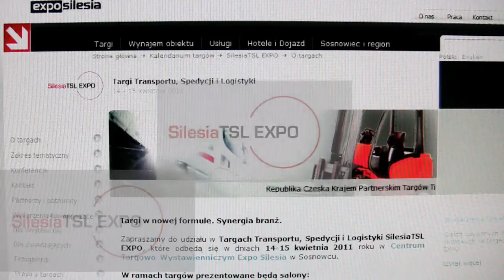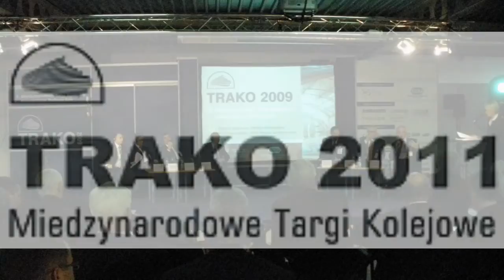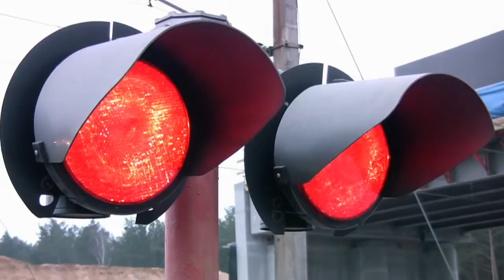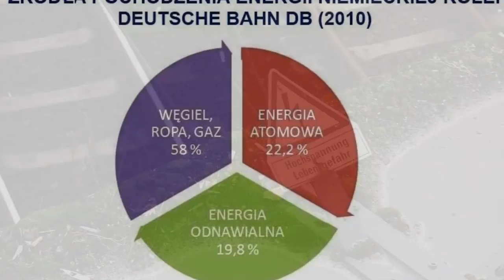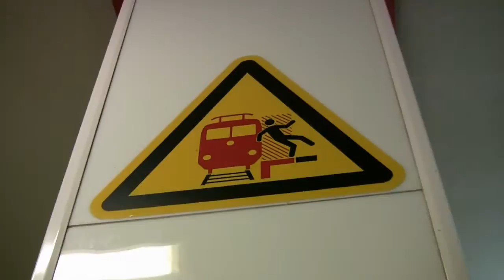28.3.2011 KOLEJWIZJA -- ŚMIERĆ NA TORACH. DB, PKP CARGO, INTERCITY. KDP W POZNANIU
Nowy dział „Migawka" tym razem z pięcioma tematami: POLAK CZECH DWA BRATANKI... Tegoroczne targi kolejowe, Republika Czeska jako kraj partnerski. ...I DO DWORCA, I DO SZKLANKI. Budowa nowego dworca głównego w Poznaniu ruszy w czerwcu. Inwestorem jest spółka węgierska. CO WY NAM, TO MY WAM. PKP Cargo od zaraz na niemieckich torach. UMARŁ KRÓL, NIECH ŻYJE KRÓL. PKP Intercity ma nowego prezesa. KOLEJ W ENERGETYCZNEJ MATNI. Wyłączenie niemieckich elektrowni atomowych po katastrofie Japonii zmusza DB do inwestycji. Główne tematy: Śmiertelne wypadki osób stojacych zbyt blisko krawędzi peronu. Kolej Dużej Prędkości w Poznaniu.

This edition of KOLEJWIZJA, the Polish internet heritage rail TV, brings details on evaluation plans for Polish high speed rail and reports on fatal rail accidents because of standing on a platform too near to rail track. Info clips treat latest news on PKP Cargo, Intercity, German Rail DB, Poznań station and this year's rail fairs.

KOLEJWIZJA, das Internet-TV des polnischen Eisenbahn-Museums-Dachverbands PFK, stellt  Konsultationen zum Streckenverlauf der geplanten polnischen Hochgeschwindigkeitsbahn vor und berichtet über Details zu Bahnunfällen mit tödlichem Ausgang, bei denen die Opfer zu nah an der Bahnsteigkante standen, In der neuen Rubrik „Migawka -- Blitznachrichten" diesmal die Themen: Eisenbahnmessen in 2011, Baupläne Poznań Hbf, PKP Cargo ab sofort regelmäßig auf deutschen Gleisen,  PKP Intercity unter neuer Führung, Atomstopp für Altkraftwerke bringt DB-Energetik in Bedrängnis.